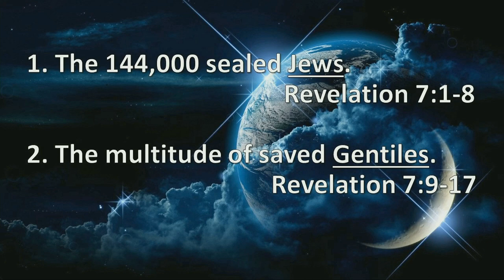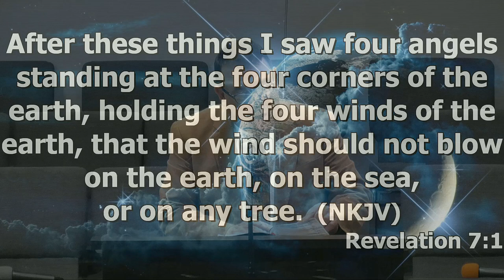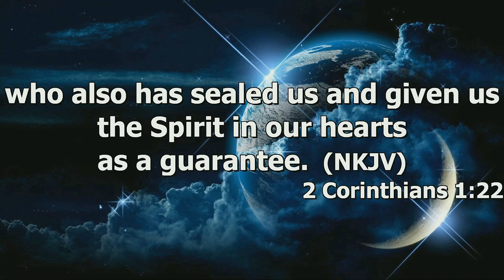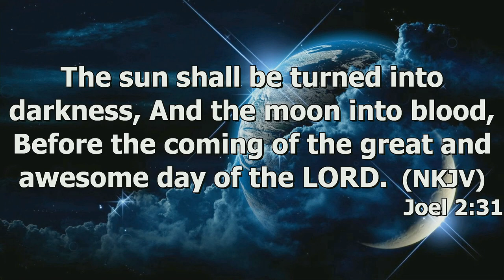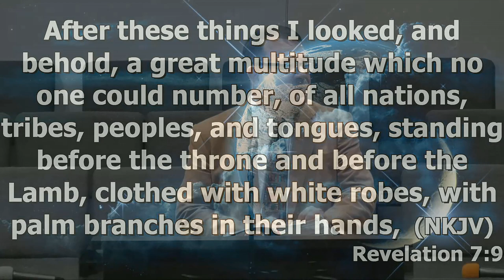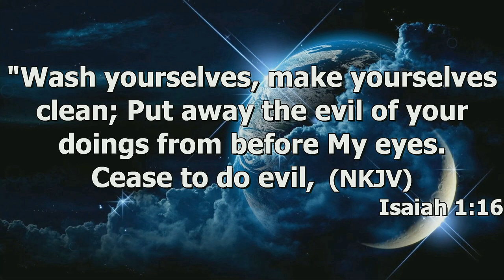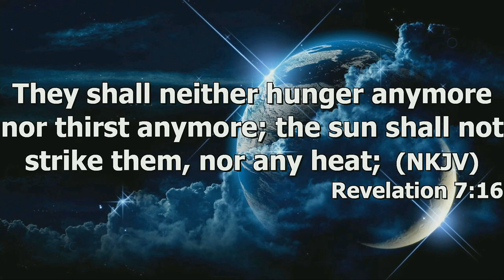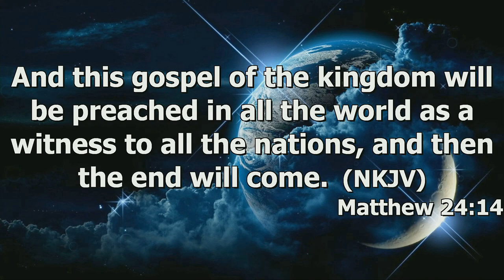"Redemption" by Pastor Michael Franklin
Pastor Michael Franklin's message "Redemption" was recorded Sunday morning July 30, 2023 at Rye Hill Baptist Church - Fort Smith. Ar.  Enjoy the message and may God Bless.

Rev:7